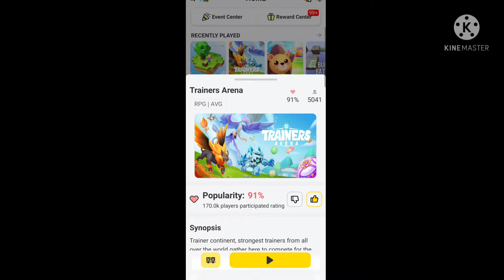new free event in blockman go